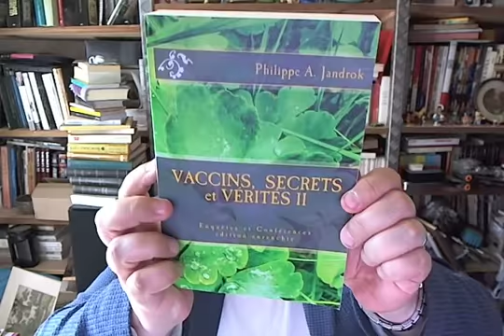Encore le CNT, et l'épidémie d'autisme en France